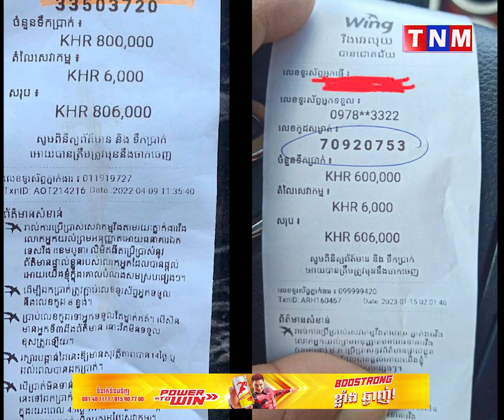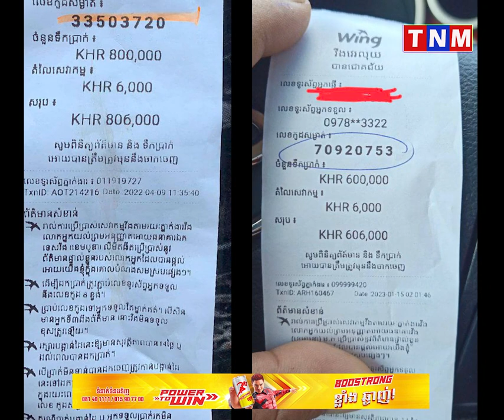ធ្លាយថាៈលោកប៉ូលិសសេដ្ឋកិច្ច យូ ប៊ុនស្រៀង ទទួលសំណូកពីឈ្មួញឈើក្នុង១ខែៗចាប់៦០ម៉ឺនទៅ១លានរៀល!